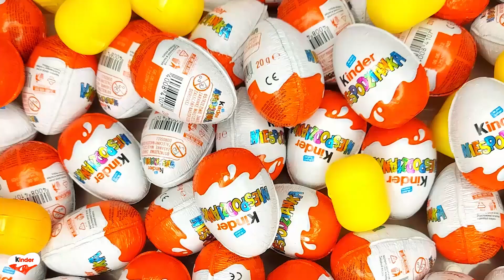NEW!!! 200 Yummy Kinder Joy Surprise Egg Toys Opening A Lot Of Kinder Joy Chocolate ASMR #2727